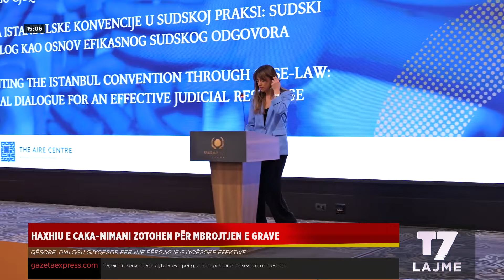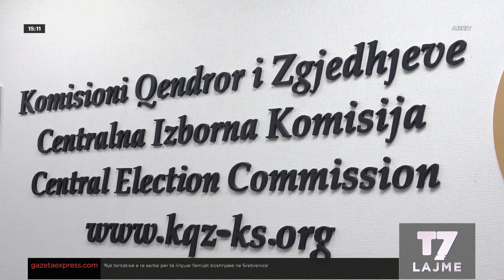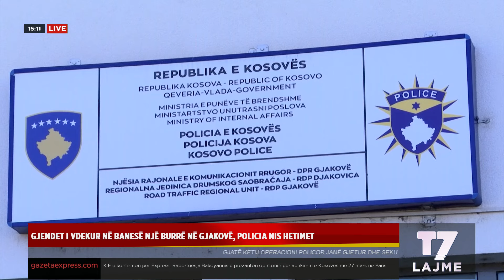Lajmet e orës 15-00, 15.03.2024 | LAJME | T7